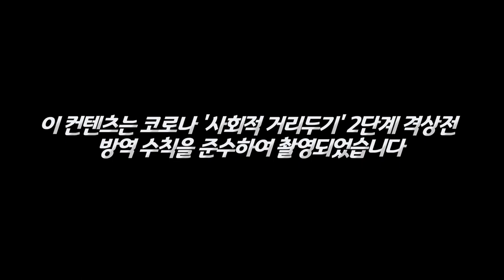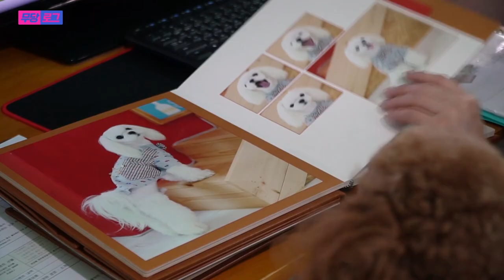무당집에 사는 푸들 3남매가 있다? | 서당개 3년이면 풍월을 읊는다던데...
자막
오로라 공주와 함께 행복하게 살아가고 있는
푸들 3남매의 좌충우돌 가족사진 촬영

★대표블로그★
-올마이티TV